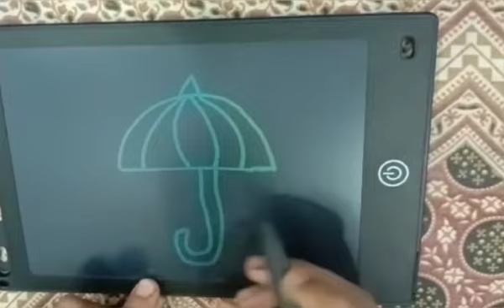How to Draw an Umbrella ☔ | Trick